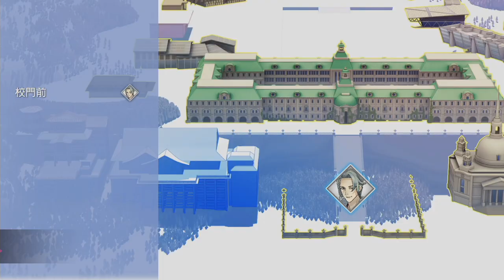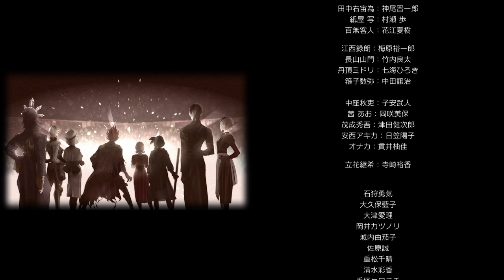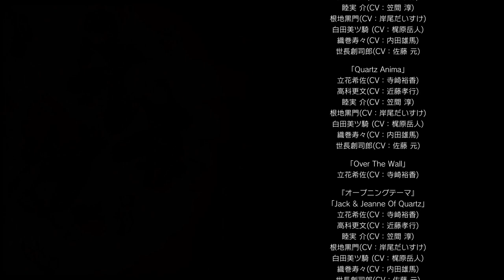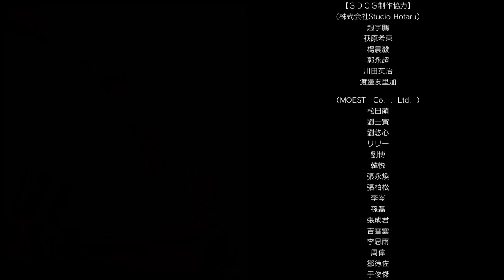9最終回【ジャックジャンヌ】ユニヴェールで夢を叶え続けよう。そして二人は二年生に…【織巻寿々ルート】※ネタバレあり